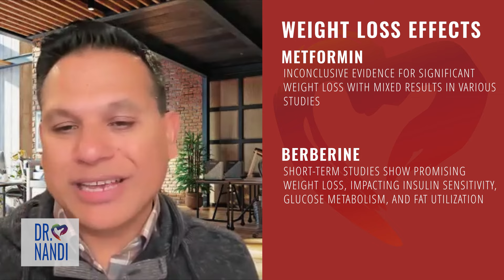Metformin vs Berberine Explained by Dr. Partha Nandi | Secrets to Manage Blood Sugar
Take action and improve your overall health. Dr. Nandi has a proven track record of helping people around the world become the best version of themselves, but it starts with you.
How much do you value your health, happiness, and wellbeing?

The Dr. Nandi Show is an Emmy Award-winning physician talk show that digs deep into medical topics. Partha Nandi, MD FACP is a practicing gastroenterologist in the suburbs of Detroit, Michigan.

🍁 𝗔𝗕𝗢𝗨𝗧 Partha Nandi, MD🍁
Partha Nandi M.D., F.A.C.P is the creator and host of the nationally and internationally syndicated medical lifestyle television show, Ask Dr. Nandi. Ask Dr. Nandi tackles inquiries from all over the world, managing to reach over 95 million homes daily.

Dr. Nandi’s appearances include TedX, college commencements, numerous charity functions, and premier medical meetings where Partha delivers passionate and inspiring talks to diverse audiences.

Dr. Nandi loves to write when he is able to have a break from being one of the top holistic health practitioners in the nation. He is the best-selling author of “5 steps to becoming your own HealthHero,” and has recently released an ebook entitled “Beating GERD Naturally.

metformin vs berberine explained by dr. partha nandi
Is berberine better than metformin?
does berberine lower blood sugar?